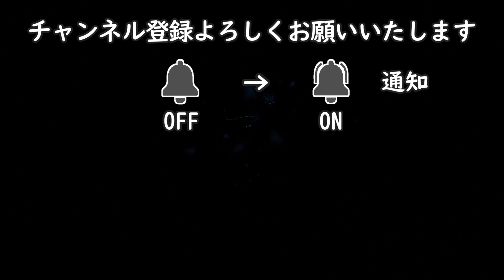ブギーワンダーランド 静岡ver【BOOGIE WONDER LAND】ソウルラインダンス ラインダンス ソウルダンス ソウルステップ ディスコ・ディスコダンス ディスコステップ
0:00 ステップの説明
4:09 実際に曲で踊ってみよう

side Walk
side slide
Moon walk
back slide